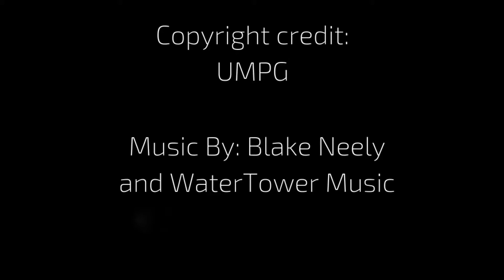The Flash - The Thinker Suite/Theme OST - (Piano Cover)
Do you want tutorials?

Request in the comments.